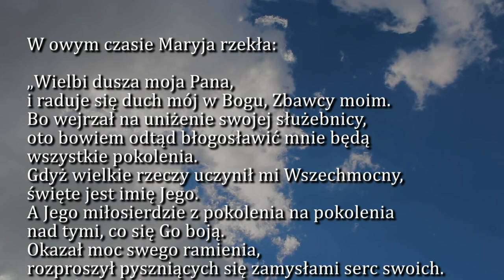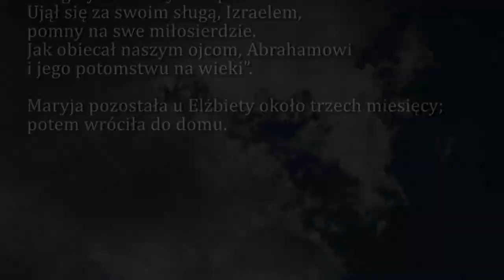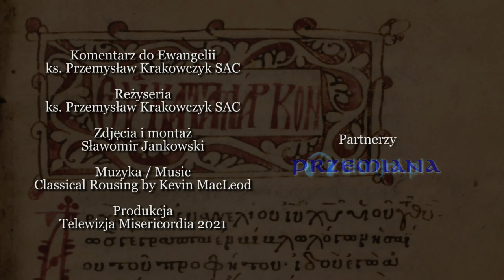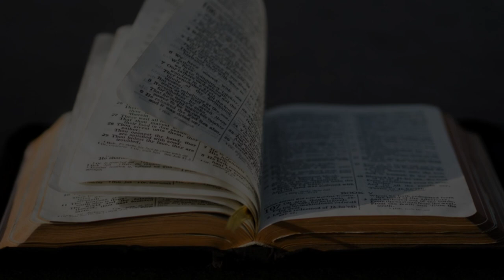Dobra Nowina na dziś | 22 grudnia - Środa, IV tyg. Adwentu